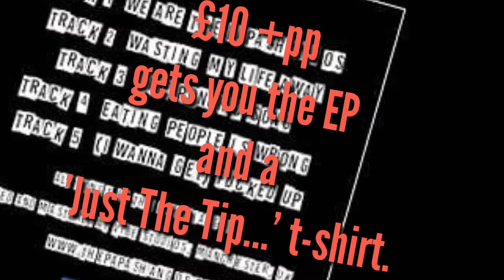Just the Tip EP - Poncho Song - THE PAPASHANGOS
Sneaky preview of an early mix from THE PAPASHANGOS's first studio EP.

We, THE PAPASHANGOS, being of sound mind and body, hereby announce that we are releasing our debut studio EP.

To celebrate we're flogging a limited edition package.

£10 + postage gets you the EP and a new 'Just The Tip..' t-shirt.

Spend! Spend! SPEND!!!